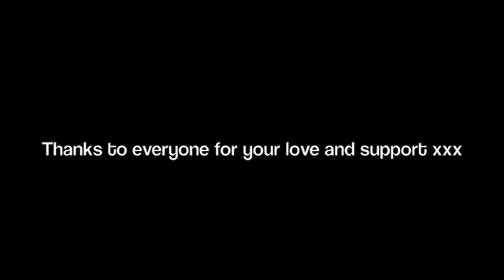Ben blue whippet FHO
Blue whippet 19 weeks post bilateral femoral head excision